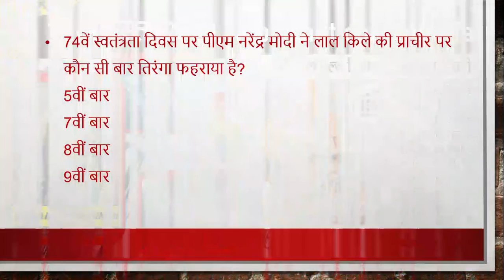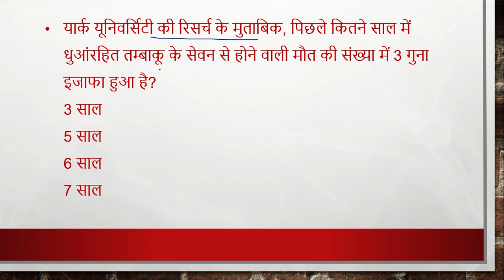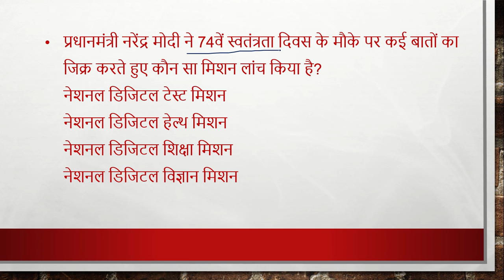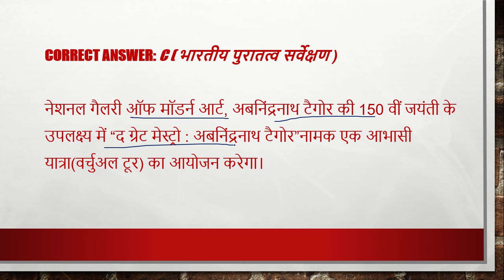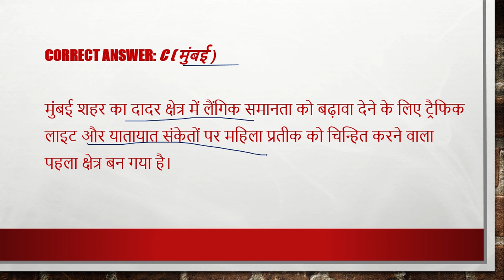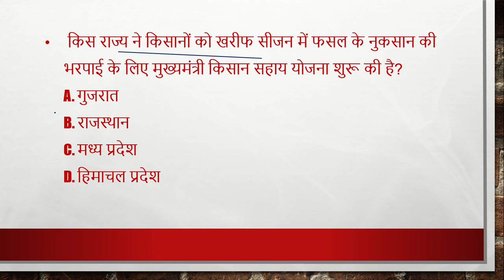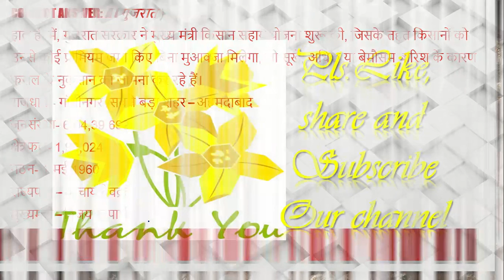17 August , 2020| Daily Current Affairs |Today Current Affairs CurrentAffairs2020|upsc|uppsc|mppsc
17 August , 2020| Daily Current Affairs |Today Current Affairs CurrentAffairs2020|upsc|uppsc|mppsc